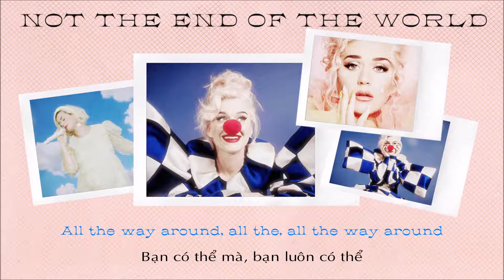[Vietsub - Lyrics] NOT THE END OF THE WORLD - Katy Perry